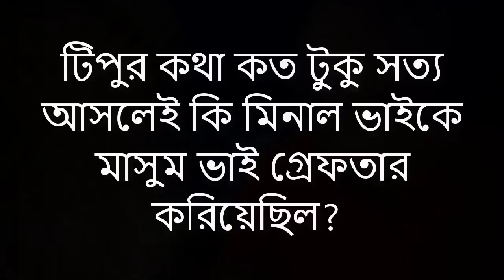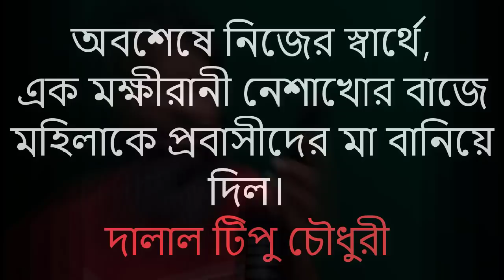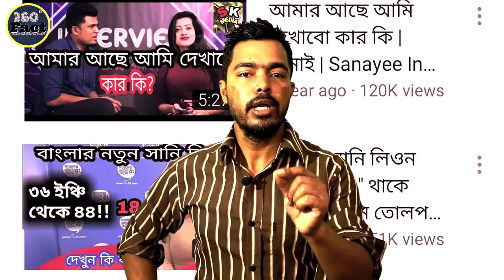গ্রেফতার হচ্ছে টিপু চৌধুরী? Tipu Chowdhuri, M Rahman Masum, Nayeb Ali, Threesixty Fact, Atm maruf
গ্রেফতার হচ্ছে টিপু চৌধুরী?Tipu Chowdhuri M Rahman Masum Threesixty Fact,